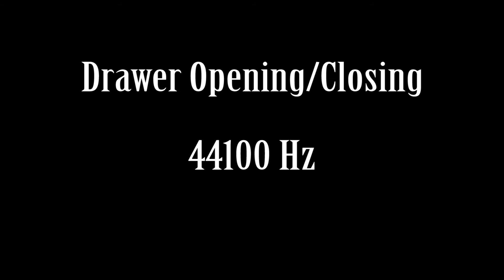Drawer Opening Closing Sound Effect Free High Quality Sound FX